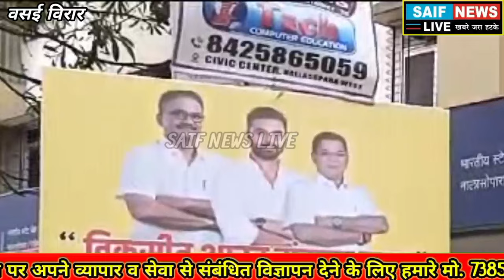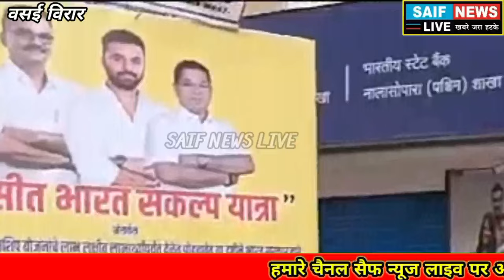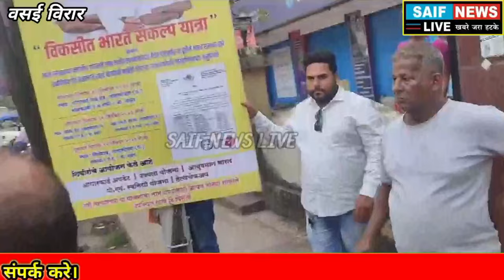नालासोपारा बहुजन विकास अघाड़ी एवं भाजपा में हुई तूतूमेमे। बेगानी शादी मे अब्दुल्ला दीवाना बनी बवीआ।